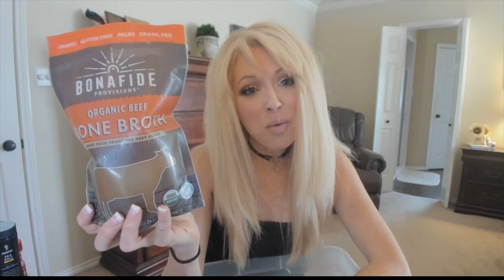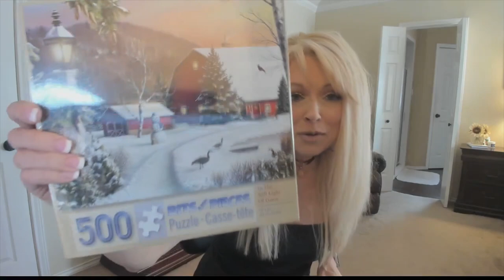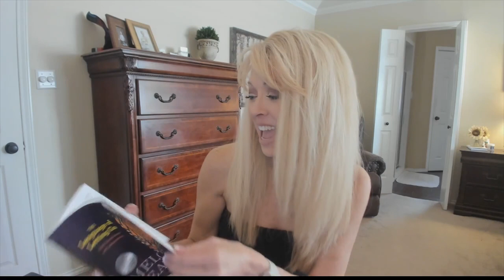Lifestyle Favorites November 2019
Hey ya'll!!! I wanted to talk some Lifestyle Favorites today! I hope you enjoy it!
We've got some food, some household, lifestyle habits, books. Lots of good lifestyle stuff!!
Love ya'll!!!
xoxoxo!!!
Kathy

Products -

Lazy Susan’s.
Kitchen Aid Mixer.
Alive vitamins.
Bonafide Bone broth. I get this at Walmart.
Gluten free ciabatta. Check your local grocery store
Jigsaw puzzles.
Steam cleaner.
Stick vac.
The Language of Letting Go.
Girls like us by Christina Alger.

Trey Kennedy. Search on Facebook.
Stillness is the key.
Insight Timer. I downloaded off the apple App Store

Fudge recipe.
1/2 stick butter
Can of Eagle Brand
3 cups semisweet chocolate chips
Melt together in pan. Pour into 8x8 pan. Chill in fridge.

Makeup I Wore in This Video
Primer - Becca Backlight
Foundation - Smashbox Skin

Blush - Milani TeaRose
Bronzer -
Highlighter -
Eyeshadow - AlterEgo Goddess.
Lipliner - Rimmel Tiramisu.
Lipstick - Becca Sugar.
Finishing Powder - It Bye Bye Pores.

Concealer - Maybelline SuperStay Concealer (I like Ivory & Fair)
Color Correcting - Mac Studio Finish Concealer for Color Correcting (NW15 & NW 35)
Nyx Jumbo Stick in Milk to lighten the lid

Setting Powder for Under Eyes - Huda Sugar Cookie
Setting Powder all over face - Dermablend - /
Finishing Powder - Mac Mineralize Natural Finish in Light

Lower Liner - Prestige Liner Black Brown
Lower Liner - Lancome Gris Noir (Gray)
Lash Primer - Essence Lash Primer
Mascara - Essence Sculpted Volume

Hey my girls!! I'm linking these products to help you find and price these products.  If you click on these provided links, I may receive income! You should ALWAYS shop around for the best possible price! :)

Come be my friend all over the internet!
GoodReads - KathysChats